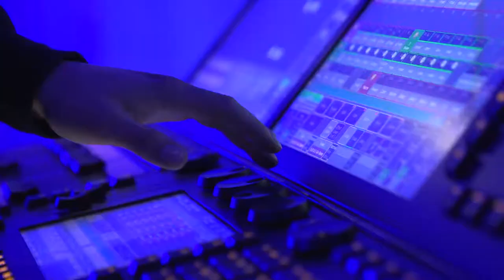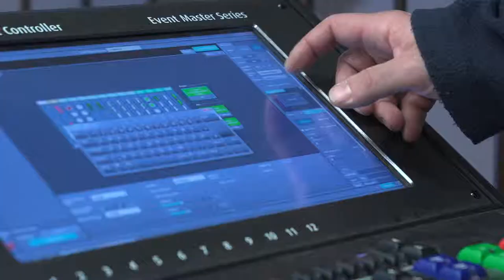ICT AG | Maybelline New York Urban Catwalk Show | Berlin Fashionweek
Im Rahmen der Berliner Fashionweek wird die Partner-Location Vollgutlager zum Urban Catwalk.
Teil der Show sind LED-Wände, Kameras, verschiedene Licht-Stimmungen und satter Sound.
Als optisches Highlight teilen vier hochauflösende LED-Wände den Laufsteg. Sie werden während der Show beidseitig mit Produktfilmen und Live-Bildern bespielt. Die Gäste können überall im Raum hautnah mitverfolgen, wie Supermodel Adriana Lima die Treppen von der Tribüne herabschwebt. Und auch die Walks von Lena Gercke, Rebecca Mir und Bonnie Strange sind mit allen Details sichtbar.

Nach dem Catwalk ist die Show noch nicht vorbei: Auf der Aftershow-Party werden die neuesten Produkte von Maybelline New York mit passenden Clips beworben. Dazu kommen Displays von ICT zum Einsatz, die plan in die Kulisse integriert sind.

Als technischer Generalunternehmer liefert ICT die gesamte Eventtechnik und koordiniert auch alle übrigen Gewerke.

MEHR VON UNS:
Linked In